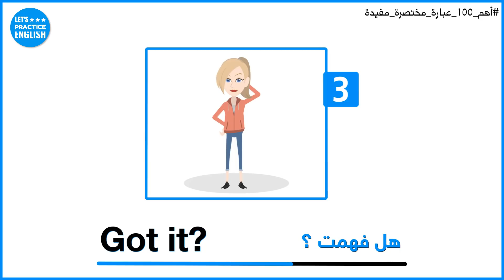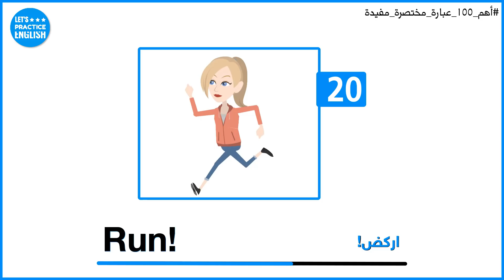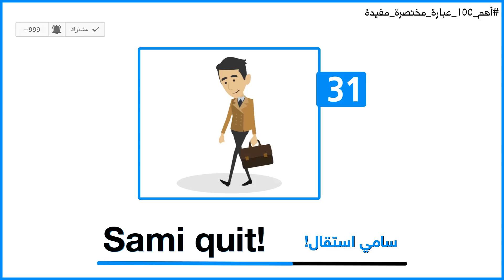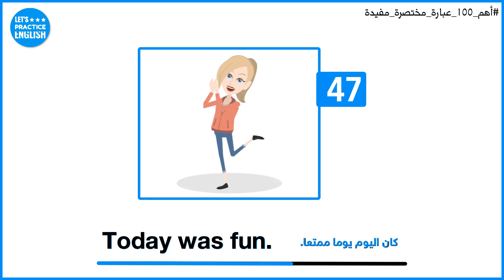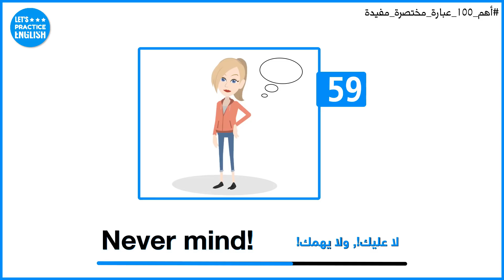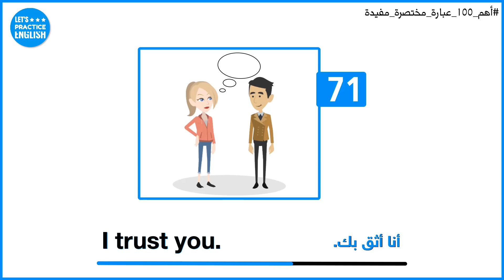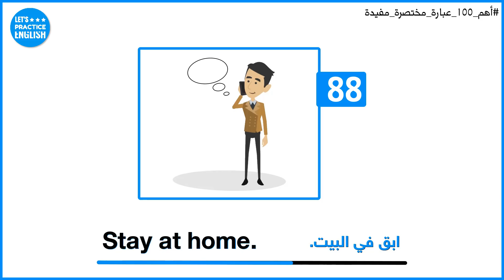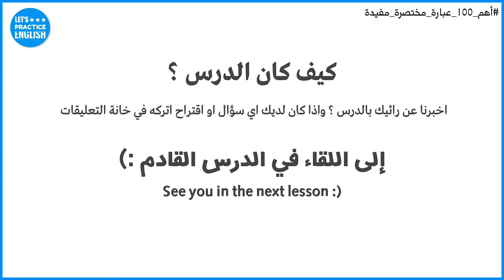أهم 100 عبارة شائعة في اللغة الانجليزية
100 COMMON PHRASES IN ENGLISH

I’m Ok - أنا بخير
I know - اعلم ذلك
Got it? - هل فهمت ؟
I got it. - فهمته
Awesome! - رائع
Come in. -  تفضل بالدخول
Come on! - بالله عليك!
Get out! - اخرج من هنا
Go away. - اتركني وشأني
Goodbye! - مع السلامة
Help me! - ساعدني
Me, too. - وانا ايضاً
Shut up! - اصمت!
Wake up! - استيقظ!
It’s up to you. - الأمر يعود إليك
Have fun. - استمتع بوقتك
Hurry up. - أسرع
I forgot. - لقد نسيت
Stop! - قف
Run! - اركض
Bring it to me. - أحضرها لي
I use it. - أنا استخدمة
I’ll pay. - سأدفع
I’m busy. - أنا مشغول
I’m cold. - أشعر بالبرد
Let’s go! - دعنا نذهب
Look out! - انتبه!
Stand up! - قف
Sami died! - سامي مات
Sami left! - لقد غادر سامي
Sami quit! - سامي استقال
That’s OK. - لا بأس
Calm down. - اهدا
Take your time. - خذ وقتك
Come here. - تعال الى هنا
Do it now. - افعل ذلك الىن
Excuse me. - عفوا ( لتلفت انتباه شخص )
Fantastic! - رائع
Go inside. - أدخل
Hands off. - لا تلمسني
How’s Sami? - كيف حال سامي ؟
He is ill. - انه مريض
I hope so. - أمل ذلك
I laughed. - ضحكت
I like it. - اعجبني, هذا يعجبني
I’m ready - انا جاهز
Today was fun - كان اليوم يوماً ممتعاً
Look back! - انظر خلفك
Of course! - طبعاً
Sure! - بكل تاكيد
Take care! - اعتن بنفسك
Wait a moment - انتظر لحظة
He is nice. - انه لطيف
I’m coming. - سآتي
I’m hungry. - أشعر بالجوع
It’s on me. - الحساب علي
Talk to me! - كلمني
Look at me. - انظر الي
Never mind! - لا عليك, لا يهم
Once again. - مرة اخرى
You may go - يمكنك الذهاب
Are you mad? - هل انت مجنون ؟
Be specific. - كن محدداً
Check again. - راجع مجدداُ
Come closer. - اقترب
Contact Sami. - تواصل مع سامي
Don’t do it! - لا تفعل ذلك
He can come. - بإمكانه المجيء
Here we are. - ها قد وصلنا
Leave me alone. - اتركني وحدي
I trust you. - انا اثق بك
Behind you! - خلفك
It can’t be! - لا يمكن ان يحصل هذه
It’s my job. - هذا واجبي
Let’s start! - دعنا نبدا
Many thanks, - شكراً جزيلاً
Please come. - من فضلك تعال
Take a rest. - استرح
Once a day! - مرة واحدة في اليوم
You must go. - يتوجب عليك الذهاب
Ok, I will choose! - حسناً سأختار
Proud of you. - فخور بك
Come quickly! - تعال بسرعة
Come with us. - تعال معنا
I am at home. - انا في المنزل
I don’t know. - لا اعرف
I’m so happy. - انا سعيد جداً
Stay at home. - ابق في المنزل
Take it easy. - خذها ببساطة
Come tomorrow. - تعال غداً
Here he comes. ها قد اتى
It is not bad! - ليست سيئة
Believe me? - صدقني ؟
I believe you. - أنا اصدقك
I caused this. انا سببت  هذا
I’ll buy this. - سأشتري
I’ll call you. - سأتصل بك
It’s bedtime. - حان وقت النوم
I was wrong. - كنت مخطئاً
Once more! - مرة اخرى

لتحميل الدرس على شكل ملف PDF